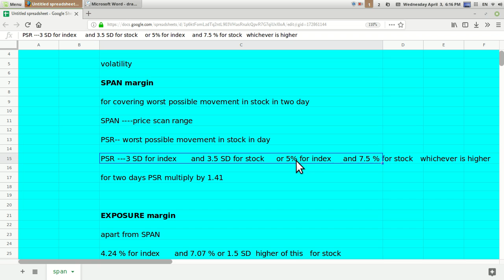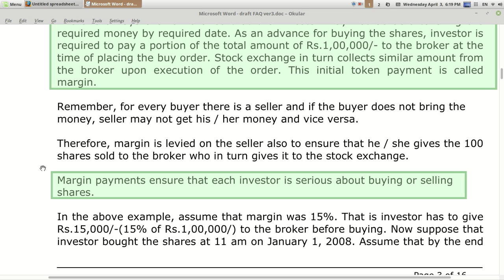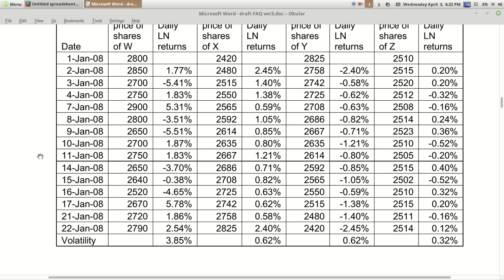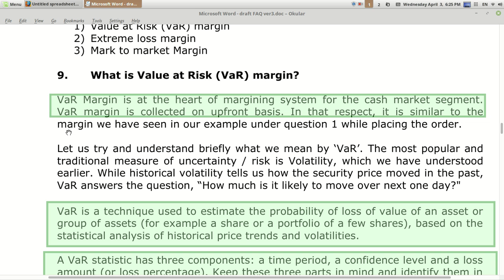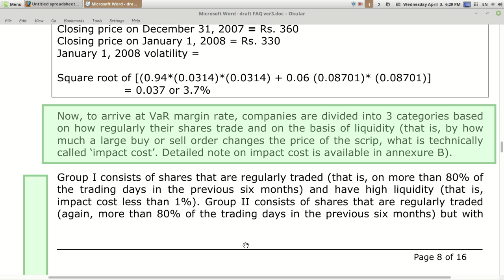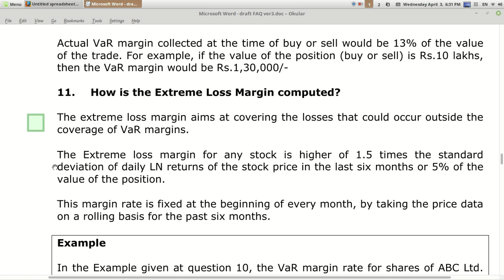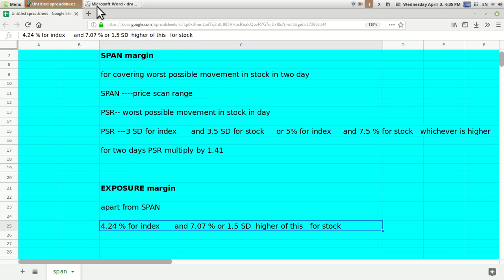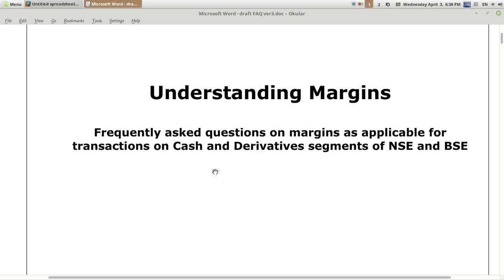शेयर्स मार्जिन समझे | Understanding shares Margins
Credit to
Google finance
BSE
NSE